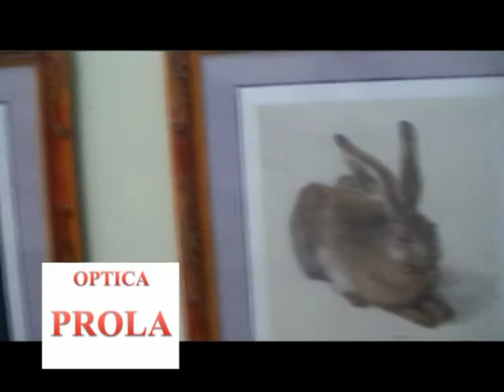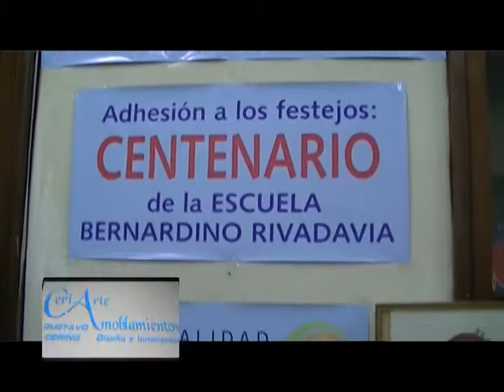NOTA A JOSE LUIS CELLI Y RAUL HAEDO QUE EXPONE SUS OBRAS EN EL MUSEO DE HERNANDO RADIO IMAGEN